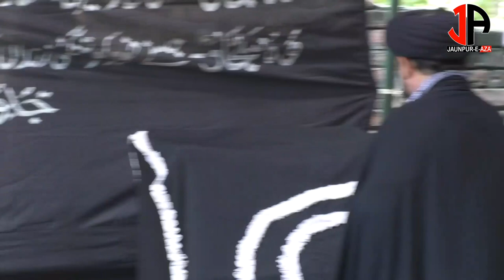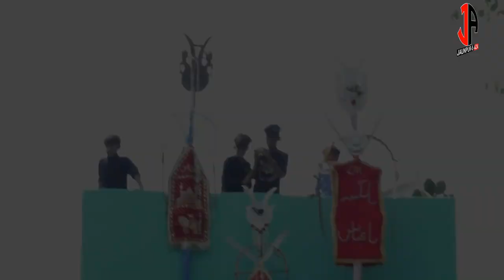JULOOS-E-AZA 25 MUHARRAM 2021 JAUNPUR